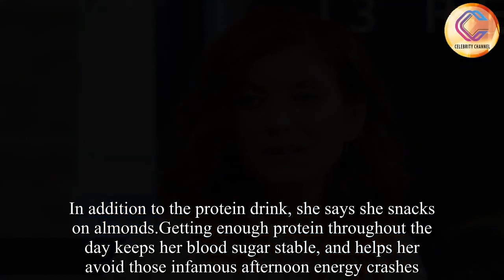‘Grey’s Anatomy’ Star Kate Walsh reveals the secret to staying healthy every day